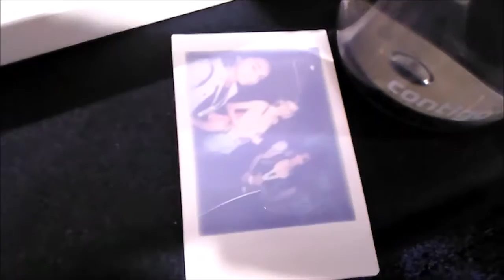VidCon 2016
Had an absolute blast at VidCon this year! Many new videos inspired by the great people and discussions from the convention.